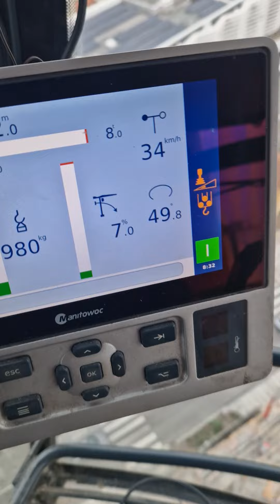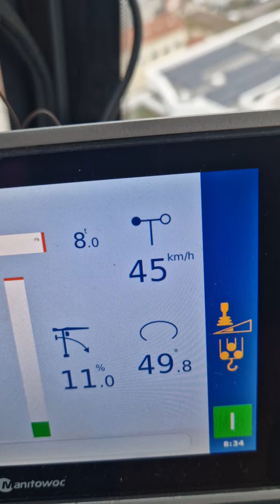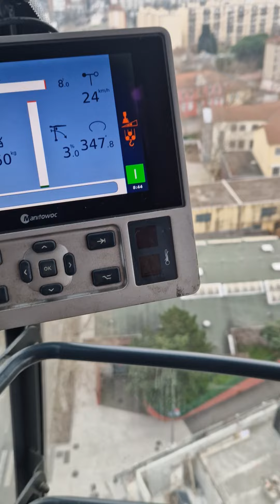28 Şubat 2024